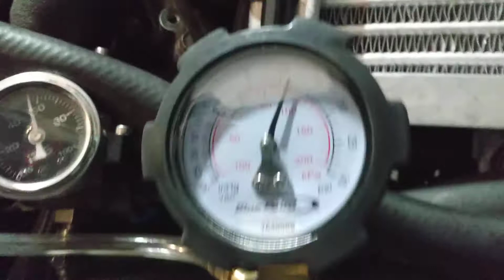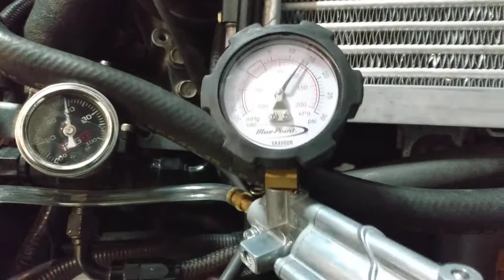Aeromotive Fuel pressure regulator test Subaru Forester XT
testing Fuel Pressure regulator. Applying pressure with a mighty vac replicating manifold intake pressure under boost. 2004 Subaru Forester XT Aeromotive Fuel pressure regulator